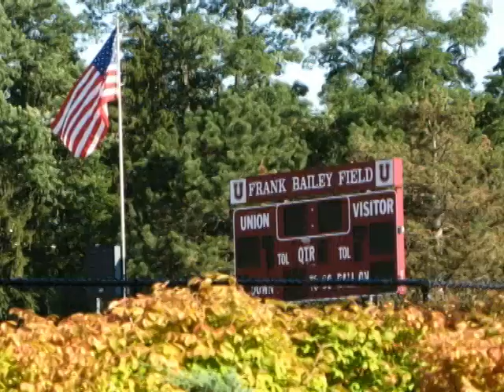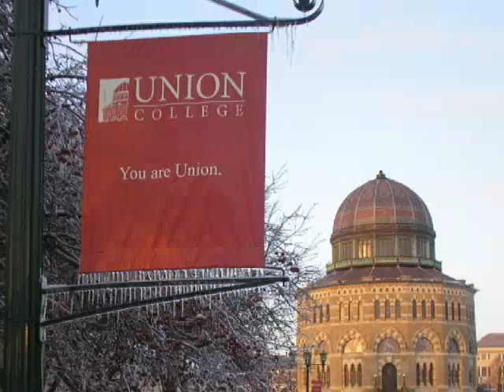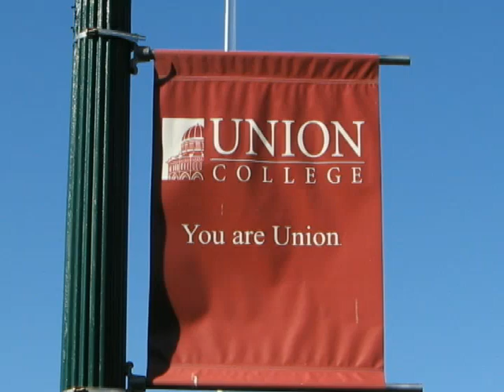About Union College - Union College Geosciences (A01)